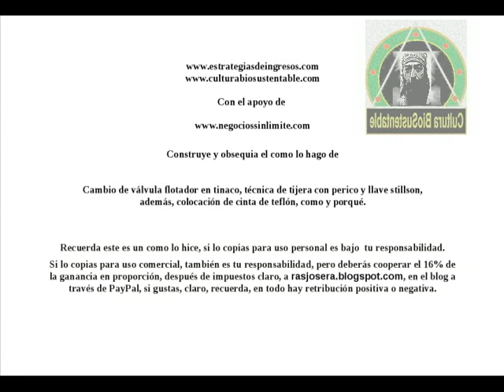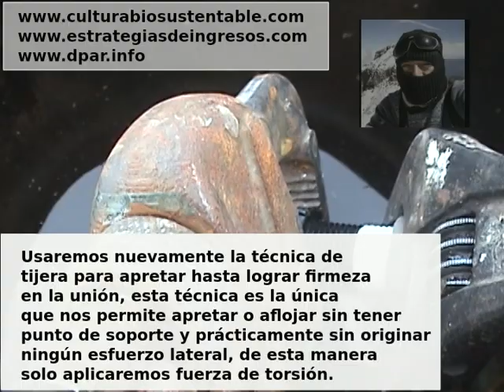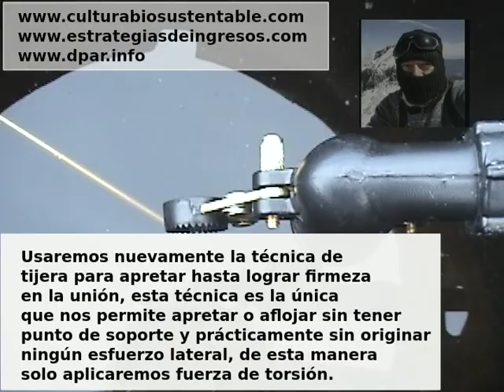Repara, fuga de agua en válvula flotador, reemplazo del accesorio, técnica tijera.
Como le he cambiado la válvula flotador al tinaco "Deposito de agua" he usado la técnica de tijera para aflojar y apretar las piezas, explico un poco la forma y el  porque de esta forma de usar las llaves y sus ventajas, nuevamente expongo el como usar la cinta de teflón de manera correcta, si insisto en esto es porque he visto en varias tuberías que una de las razones de la fuga es la incorrecta aplicación de la cinta.

La idea es que tengan la información para que de ser necesario puedan hacer la reparación ustedes, no porque no tengan para pagar, sino porque a veces hay lugares en donde los plomeros brillan por su ausencia o dejan mucho que desear en su desempeño laboral.

Así que entonces esto solo es información suficiente para una emergencia de fuga similar, ¿O también podría formar parte del repertorio necesario para el oficio? Claro que si, así que podemos llamarle también tips o técnicas básicas de un buen plomero.

En posteriores videos compartiré más de estas, así que si te quedas a ver los demás videos de este genero también podrías aprender el oficio de plomería.

Bendiciones